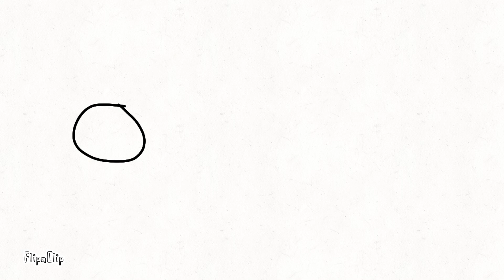My first filppaclip but originally